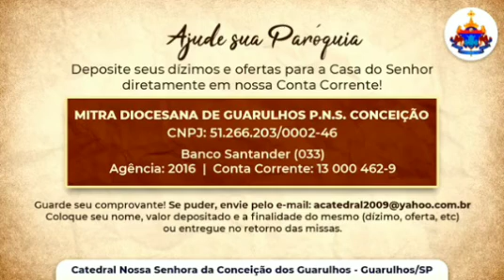O mais importante deixavam de lado - Padre Bosco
Homilia retirada de uma Missa da Catedral Nossa Senhora da Conceição dos Guarulhos

Guarulhos - São Paulo

Padre Antônio Bosco da Silva

Canal do YouTube da Catedral Nossa Senhora da Conceição dos Guarulhos